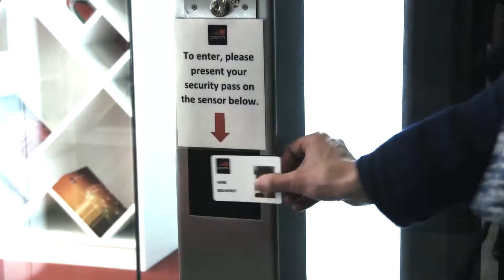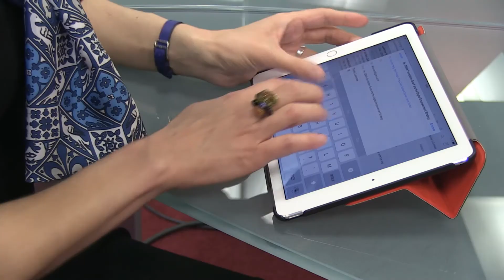Anne Bouverot Interview for Girls in ICT Day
GSMA Director General Anne Bouverot discusses her life working in the mobile industry and gives advice to girls who are thinking about pursuing a career in Information & Communication Technology.